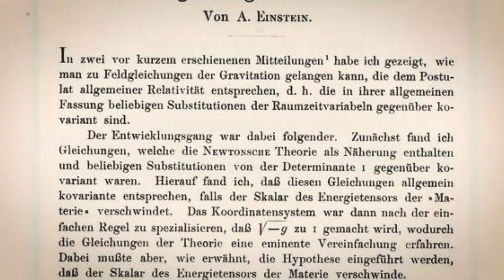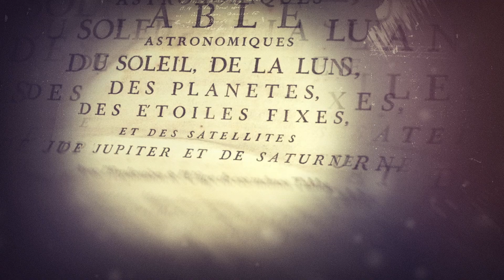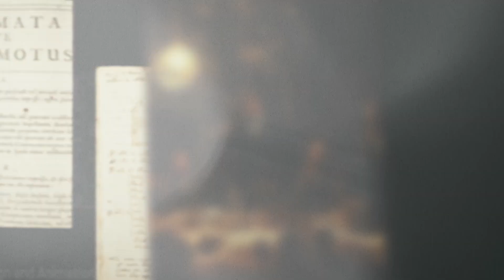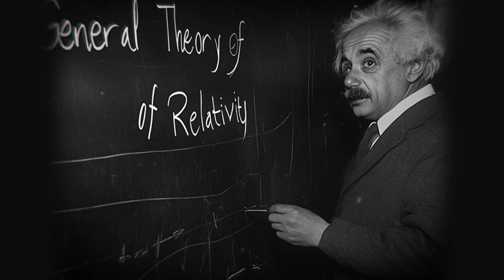Newton Was WRONG?! Why Bother Learning About Him?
Many high school students dread studying classical mechanics and often wonder why we still focus on Newton, especially since his theories were later refined by Einstein. In this video, we tackle that question head-on and explore why understanding Isaac Newton's work is still crucial, even though aspects of it were challenged by modern physics. Was Newton really "wrong," or is there more to the story?

Join us as we break down the relevance of Newton’s laws of motion, gravity, and calculus in today’s scientific context and uncover why his contributions remain fundamental to our understanding of the universe. Whether you're a student struggling with the subject or someone curious about the history of science, this video will provide fresh insights into why we continue to study Newton, despite the advances of Einstein and others.